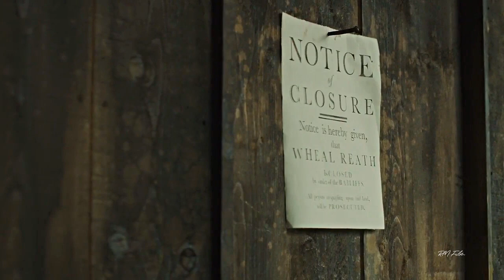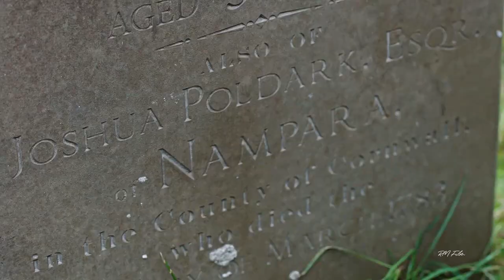Capt. Ross | Justice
"Mining t'is in the blood"

REUPLOAD (hopefully, it stays for the UK viewers).
I've been wanting to make a video for this character for a very long time. Captain Ross Poldark. An honourable and unpredictable character that came with his flaws and mistakes. There’s so much to cover in the 5 seasons so I focussed on his personal conflicts and the business of mining. My favourite aspects of the show. Maybe I’ll do a Ross and Demelza video one day.

I remember seeing this show first advertised in 2015, and I knew of Aidan in the Hobbit. The early seasons are my favourite. It shows the beauty of one of the best parts of England, Cornwall. I’ve not been to Cornwall but I will one go and do the Poldark tour of the old original tin mines that competed with the welsh mines at the time of the 18/19th century.

Own nothing but the editing.

Please don’t reupload my videos without my permission, this is their home.